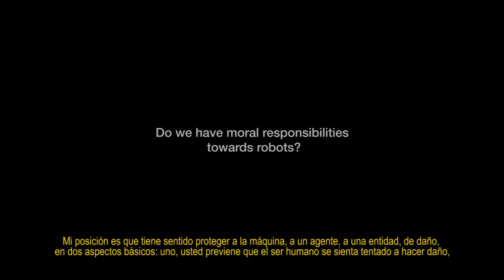¿Tenemos responsabilidades morales hacia los robots?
Entrevista con Bertram F. Malle, Profesor en el departamento de cognición, Linguistica y Ciencias Psicologicas en la Universidad de Brown, en el desarrollo de Cognitiva2017